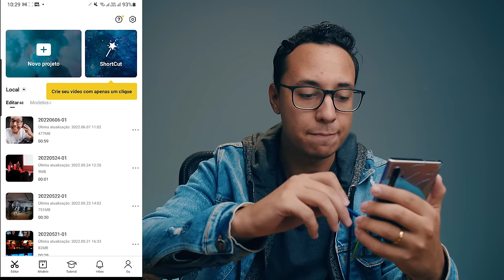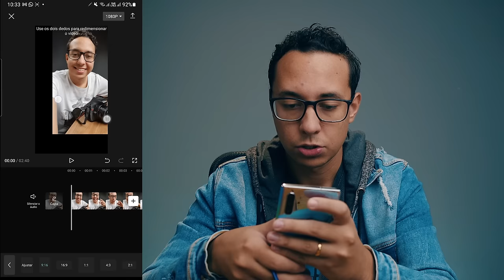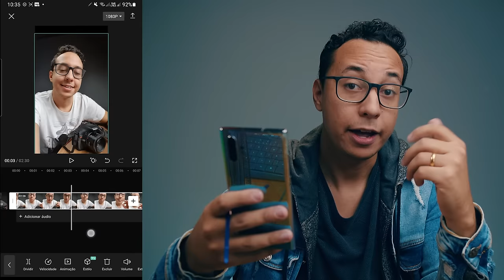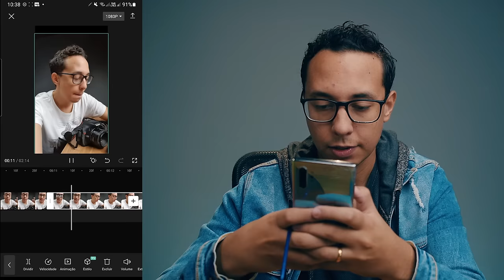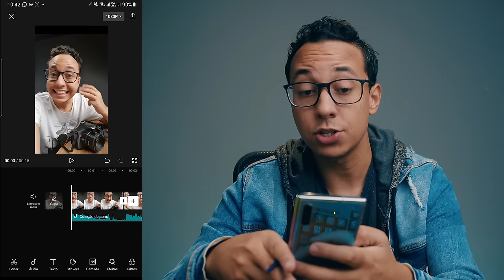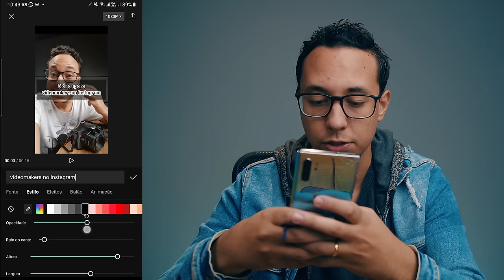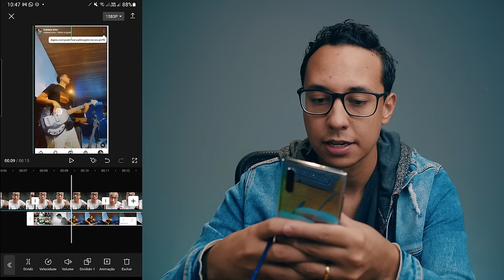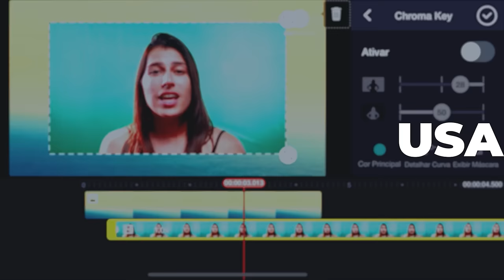CAPCUT: Tutorial COMPLETO pra EDITAR VÍDEOS DO ZERO no CELULAR!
➜ Domine a edição de vídeo no celular com o curso Dominando o CapCut no Celular

Bora aprender a editar vídeos do zero no celular? Nesse tutorial completo, você aprende a usar o CapCut - um dos mais práticos e completos aplicativos de edição de vídeo. Pra conferir tudo sobre esse APP, é só dar play!

Capítulos:
00:00 - Importando um vídeo
01:53 - Alterarando o formato de um vídeo (vertical/horizontal)
02:48 - Como cortar um vídeo
06:26 - Removendo o encerramento com a logo do CapCut
06:58 - Como adicionar música de fundo
07:51 - Alterando o volume da músca
08:31 - Como remover o áudio de um vídeo
08:50 - Como criar textos personalizados
11:07 - Adicionando stickers, emojis e GIFs
11:20 - Como adicionar um vídeo por cima do outro - camada
13:12 - Como criar legendas no CapCut
13:42 - Como postar o vídeo nas redes sociais - exportação

★ Edição:
Cortes: Adobe Premiere Pro
Motion e VFX: Adobe After Effects

★ Equipamentos:
Câmera: BlackMagic Pocket Cinema Camera 4K - Lente Meike 35mm
Câmera B: Sony A7SII - Lente Canon 50mm ou Sony 30mm
Microfone: Sony ECM-5
Gravador: Zoom H6
Iluminação: Mako Video Lighting